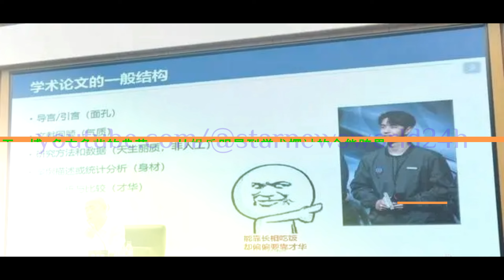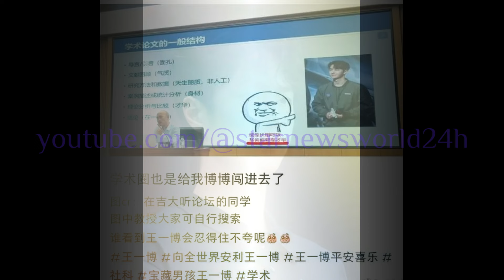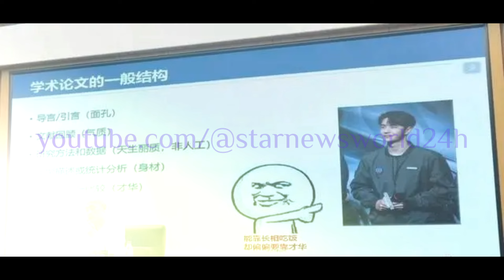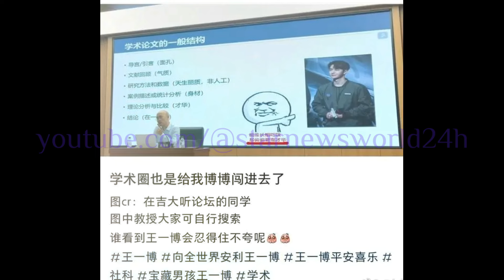王一博：多才多艺的典范——从娱乐明星到学术探讨的全能跨界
王一博：跨界的典范——从娱乐明星到学术讲台的启示